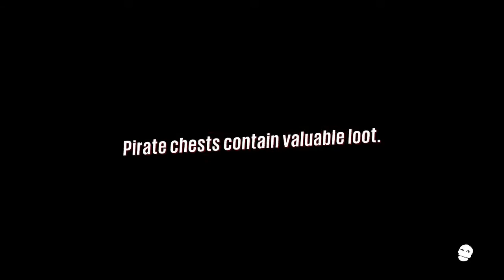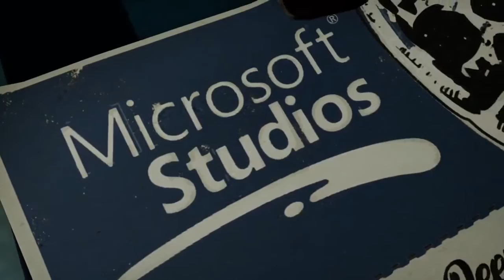Sunset Overdrive - Part 1 - SHUT UP BANE!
Granny. Nathan. Player. Three heroes against all odds to save the day from some evil cordial or something. Maybe like a soft drink or energy drink. Not going to lie, I wasn't really paying attention.